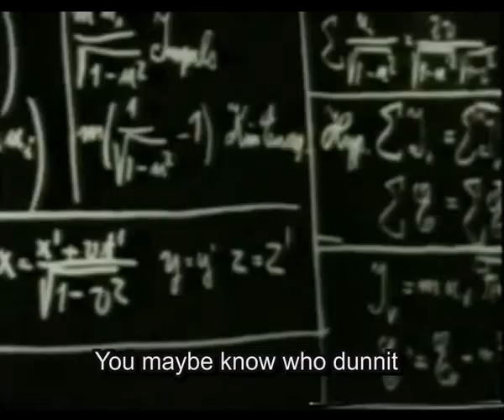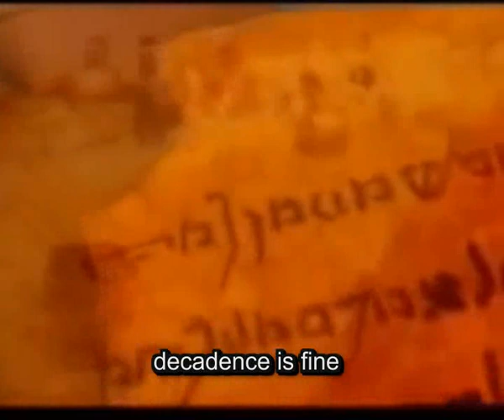GRAND GUIGNOL DIABOLIQUE - Bad ass Babylon (Export Diabolique, 2014)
The first single taken from "EXPORT DIABOLIQUE", the 4tch CD (and 1st sung in English) by Grand Guignol Diabolique.
Il primo video tratto da "EXPORT DIABOLIQUE", il quarto CD (e primo interamente cantato in inglese) dei Grand Guignol Diabolique,